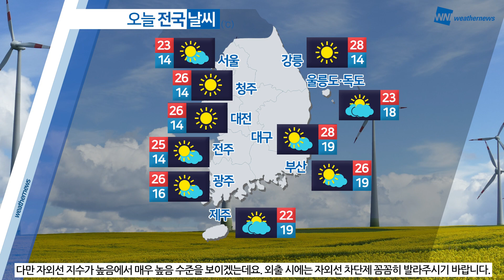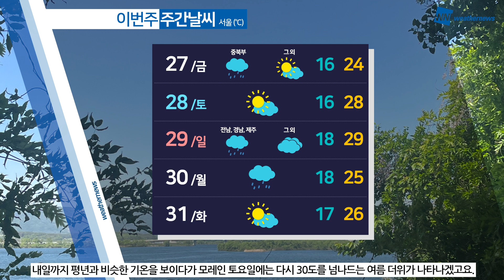[웨더뉴스] 오늘의 날씨 (5월 26일 09시 기준)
계속되던 고온 현상은 잠시 누그러지겠습니다.

다만 자외선은 여전히 강하겠습니다. 자외선 차단에 신경 써주시기 바랍니다.

또 중부 지방을 중심으로는 바람도 매우 강하게 불겠고요.

밤부터는 다시 중북부 지역 곳곳에 돌풍과 함께 천둥, 번개를 동반한 요란한 비가 내리는 곳이 있겠습니다.